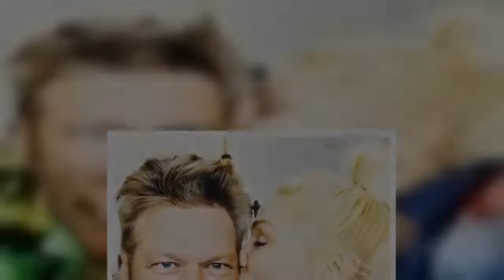Blake Shelton thanks fans for birthday wishes after celebrating with Gwen